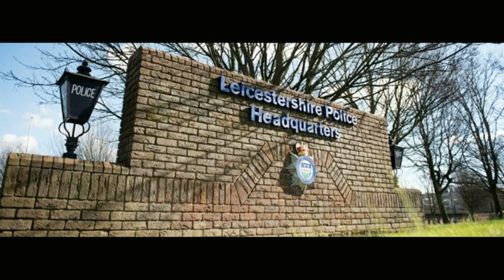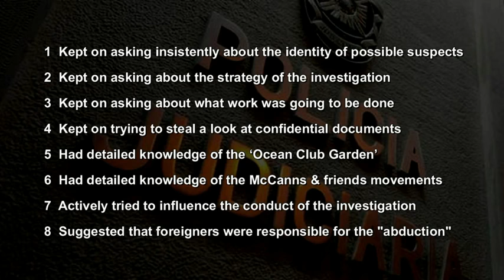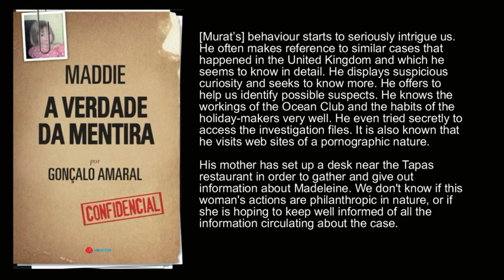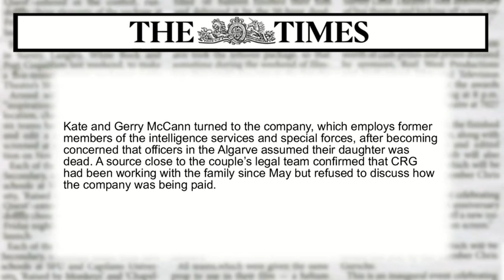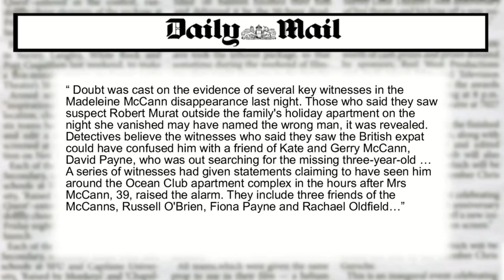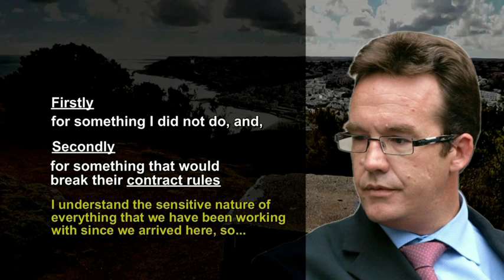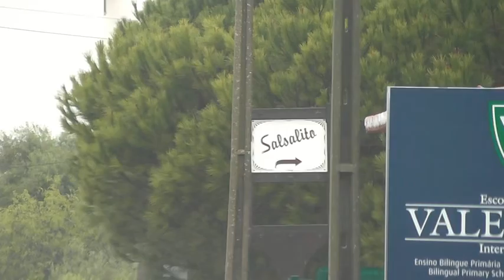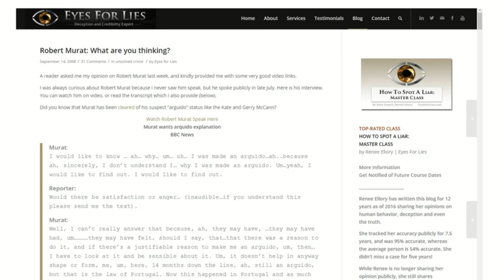7c Madeleine McCann - Robert Murat (3)